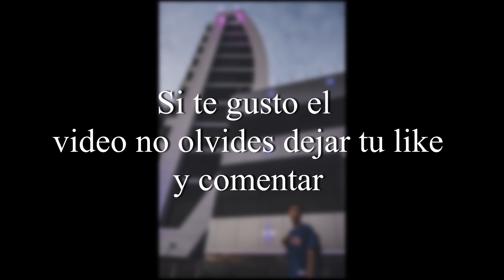Encontramos unos destellos de luz hermosos !!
Nos encontramos unos destellos de luz impresionante al otro lado de la ciudad de Manta.